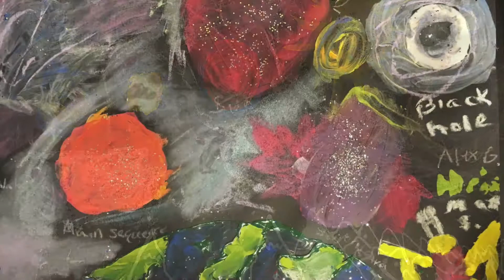Life Cycle of a Starry Night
As part of an assessment on our Space Unit on stars, students recreated "Starry Night" to show the "Life Cycle of a Starry Night."  The students in the video explain the process, requirements, and thoughts on the project.